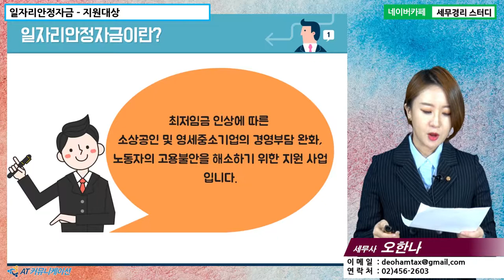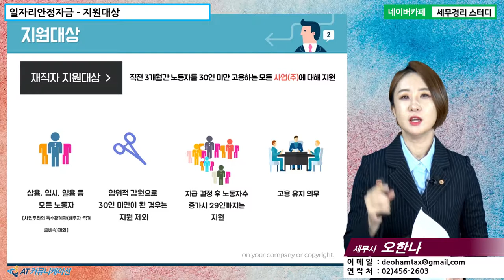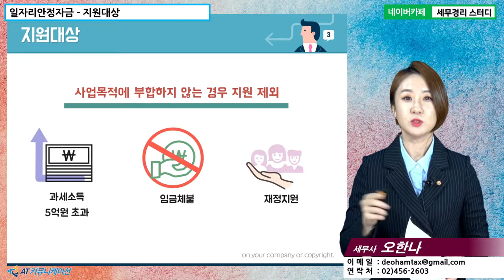[오한나 세무사의 5분특강] 정부지원금/장려금 - 일자리안정자금 : 지원대상